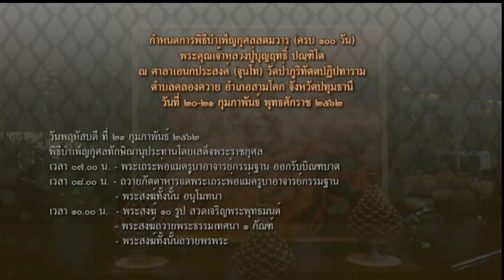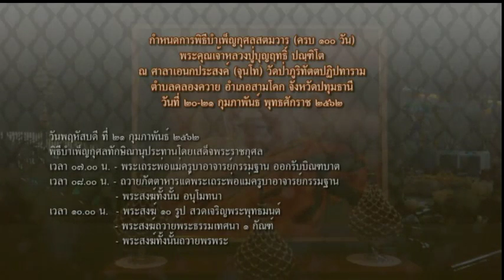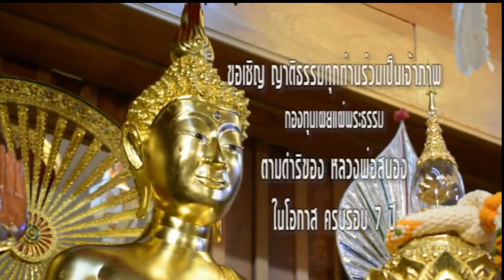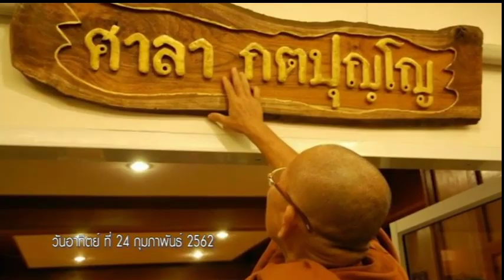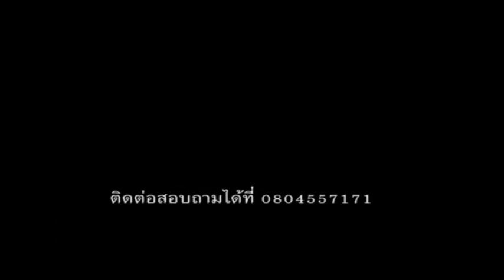วันพุธที่ ๑๓ ก.พ.๖๒ ธรรมะสว่างใจ พระอาจารย์กฤช นิมฺมโล สวนธรรมประสานสุข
พระอาจารย์กฤช นิมฺมโล สวนธรรมประสานสุข